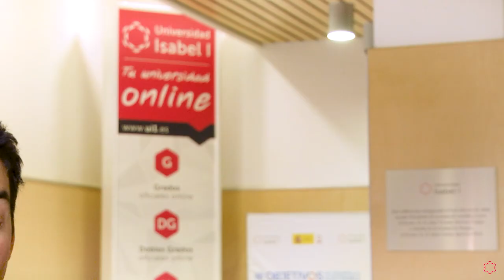Hablamos con... Víctor de la Parte del CCC Team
¿Eres deportista profesional? ¡Infórmate sobre las ventajas que te aporta el Programa Universitario de Alto Rendimiento Deportivo (UNARD) de la Universidad Isabel I! ► w.ly/Ad9P30q5PJO

Víctor de la Parte, alumno del Grado en Ciencias de la Actividad Física y del Deporte (CAFD) y del Programa Universitario de Alto Rendimiento Deportivo (UNARD) de la Universidad Isabel I, nos cuenta cómo comenzó su trayectoria como ciclista profesional, quiénes son sus referentes y cómo consigue organizarse para estudiar a pesar de tener unos horarios que implican mucha dedicación.

Víctor destaca las facilidades que tiene la metodología online para los deportistas de élite y avanza la importancia de los estudios de cara a su futuro cuando acabe su etapa como ciclista profesional.